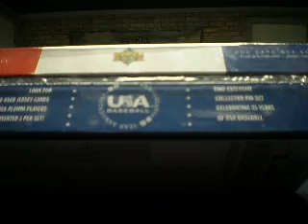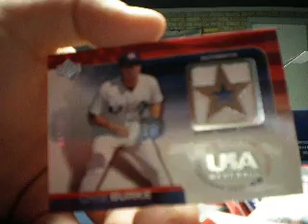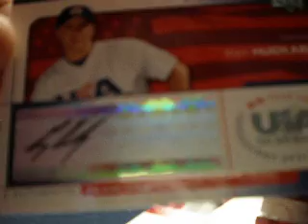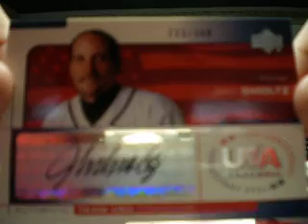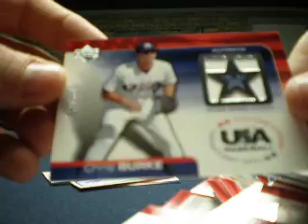2004 Team USA Baseball Box Set Break 3 Autos 1 Game Used JOHN SMOLTZ AUTO!!!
Breaking a Team USA set